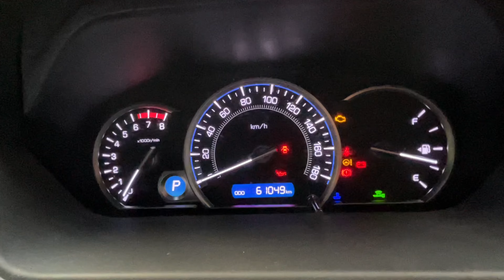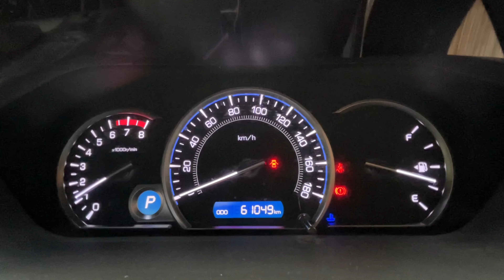[今日は何の日シリーズ⑥]トヨタエスクァイア(80系前期)エンジン始動＆バック音＆ウィンカー音＆ライト消し忘れ音(津波防災の日)